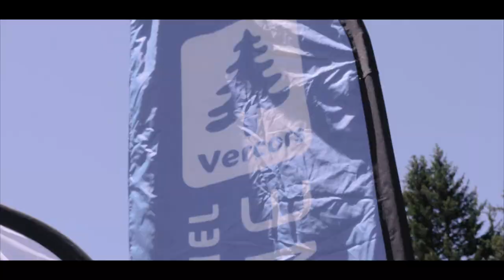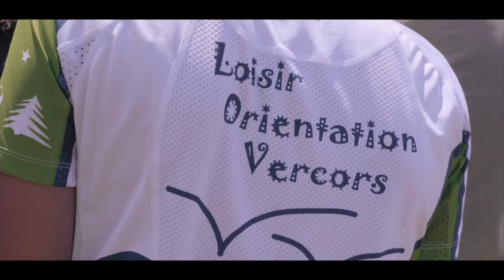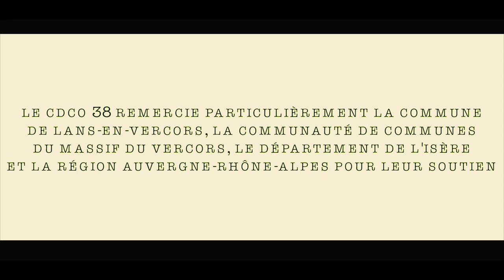Championnats de France de Course d'Orientation Longue Distance et Relais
Les 23 et 24 juin dernier la commune de Lans-en-Vercors accueillait les Championnats de France de Course d'orientation 2018. Un succès couronné par le beau temps. Des épreuves qui auront mis en valeur la cadre exceptionnel du Vercors isérois.